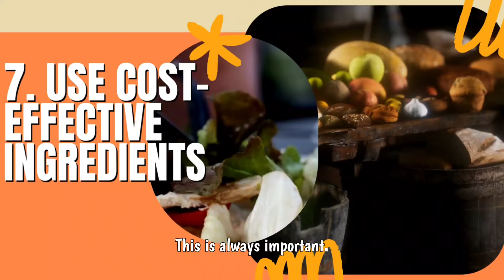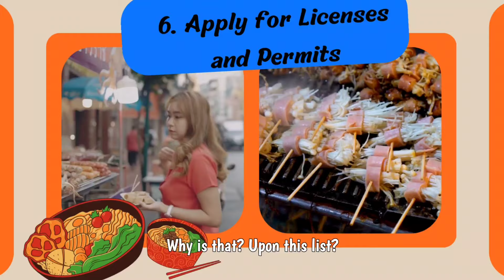10 TIPS TO How to Start a Food business With Little Money [ Full Tutorial]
How to Start a Food business With Little Money
Dreaming of starting your own food business but worried about the costs? You're in the right place! In this comprehensive guide, we'll show you how to launch a successful food business with minimal investment. From choosing the right concept to finding affordable supplies and effective marketing strategies, we cover all the essentials to get you started without breaking the bank.

What You'll Learn:

Choosing the Right Food Business Idea: Explore low-cost, high-demand options that are perfect for beginners.
Budgeting Basics: Learn how to set up a realistic budget that covers all your essentials.
Sourcing Ingredients Economically: Tips on how to source quality ingredients at lower costs.
DIY Equipment Solutions: How to save money by using what you already have or buying secondhand.
Marketing on a Shoestring: Effective marketing strategies that are low-cost or free but still bring results.
Navigating Licenses and Regulations: Guidance on handling the paperwork without costly help.
Whether you're looking to open a food truck, start a catering service, or launch a home-based bakery, this video will provide you with the practical steps and creative solutions to start your food business journey. Get ready to turn your culinary dream into reality with little upfront investment!
NEED HELP ? I OFFER COSNULTING !
CHECKOUT THESE ADDITIONAL RESOURCES TO HELP GET YOUR FOOD BUSINESS DREAM OFF THE GROUND:
00:00:00 How to start a food business
00:01:05 Reinvesting your profits
00:02:21 Collaborate and barter
00:03:40 Maximize pre sales and crowd funding
00:04:33 Use cost effective ingredients
00:05:36 Apply for licenses and permits
00:06:24 Do it yourself branding and design
00:07:12 Leverage free marketing tools
00:07:53 Test your concept
00:08:35 Focus on a niche market
00:09:33 Choose a low cost business model
LAUNCH YOUR FOOD BUSINES TODAY! STOP WAITING GET STARTED !
Business Rocket Start an DBA for as little as $79 (Plus Government fees) - Lowest Price Guaranteed
Business Rocket Start an INC for as little as $49 (Plus Government fees) - Lowest Price Guaranteed
Business Rocket Still deciding on an LLC name? Start now and decide later.